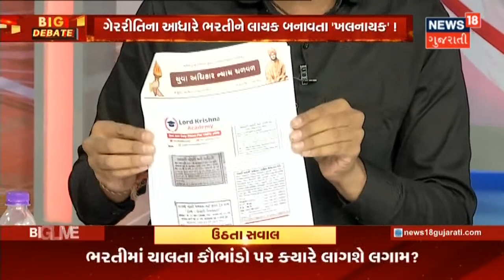Big Debate | Yuvrajsinh Jadeja | Paper Scam | પૈસા ફેંકો, નોકરી મેળવો! | Part-4 | News18 Gujarati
Bogus Documents ના આધારે મેળવાય છે નોકરી.70,000 થી 3.5 લાખ સુધીમાં વેચાય છે Certificate.ક્યાં સુધી મહેનતુ યુવાનો સાથે થશે અન્યાય?